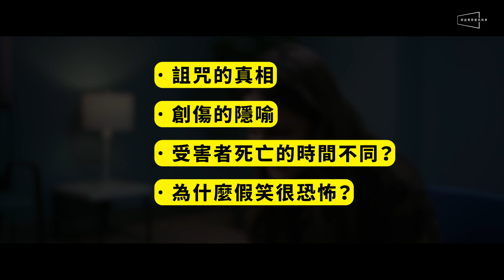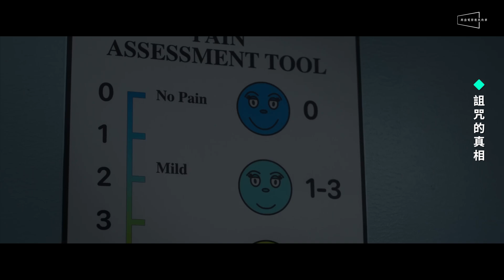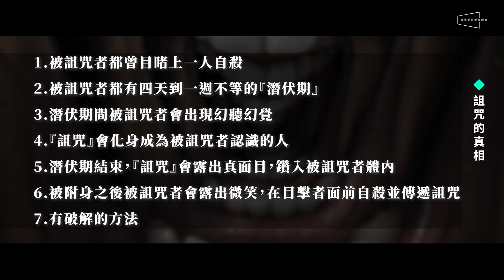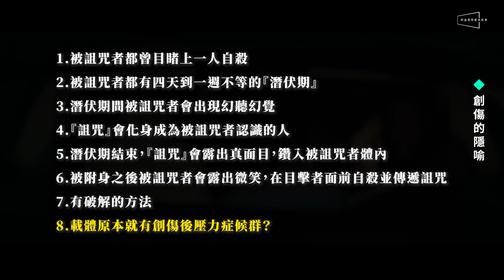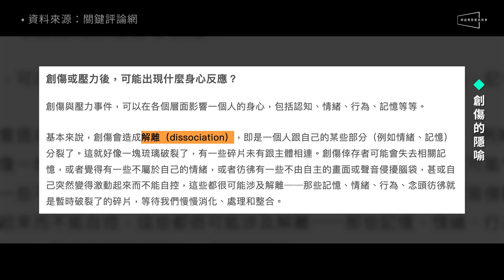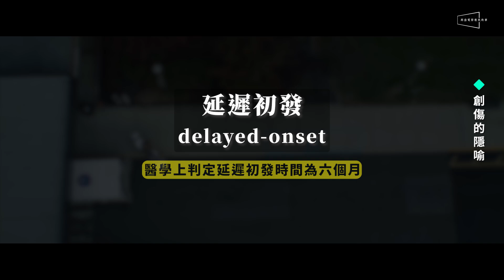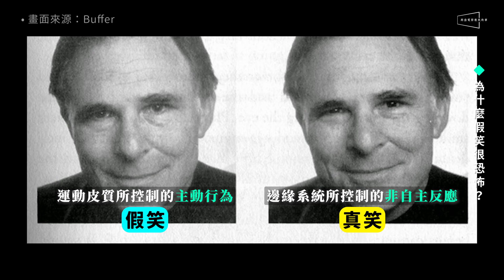😈B級錯誤全犯卻超成功！《微笑》詛咒真相解析｜劇透｜詛咒的原型是這個病症｜為什麼假笑很恐怖｜Smile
🔥B級片會犯的三大錯誤它都有，卻意外地好看！
🔥詛咒的原型原來是這個病症？7大特性解析！
🔥為什麼假笑很恐怖？杜鄉的微笑是什麼？新影片一次告訴你！

這次要介紹的，是笑了就會死人，名副其實『笑死人』的恐怖片《微笑》Smile。今天的影片將會透露關鍵劇情，如果你不想被暴雷的話，建議等看完電影之後再回來喔！我們之前在介紹其他作品的時候曾經提到，在充斥著B級恐怖片的現在，想要殺出重圍的話，就一定得要靠著一些創新。要是只是仰賴突如其來的跳嚇、大聲到有點刺耳的音效、或是看起來有點廉價的血腥場面的話，很容易就會沉沒在紅海之中然後被觀眾給遺忘。但是我們在看完了《微笑》之後發現，這部電影看似同時犯了上述的三個錯誤，卻將這些元素無違和地融合並且發揮到極致，再加上『詭異微笑』這個別出心裁的賣點和女主角Sosie Bacon（出色的表演，意外地打造出了一部佳作。

這部片的劇情表面上似乎還是脫離不了『無限輪迴的詛咒』的老梗，以及幾乎每一部當代恐怖片都會觸碰到的『童年創傷』的核心議題，但在編導的精心安排之下，蘿絲內心的創傷和她正在經歷的靈異事件相互呼應，讓我們不禁懷疑，到底蘿絲的處境是超自然力量造成的，還是她過往傷痛的打擊再度迸發？這兩條劇情線被編織成了一條繩索，將觀眾拉近了一個靈異和懸疑交織的故事裡。

因此今天的節目我們想解析這部電影裡的幾個獨特設定，例如『詛咒的真相』、『創傷的隱喻』、『為什麼每個受害者死亡的時間不同？』等等，最後則會用一些科學的角度來解析『為什麼假笑很恐怖？』希望能幫助你更加理解這部電影。